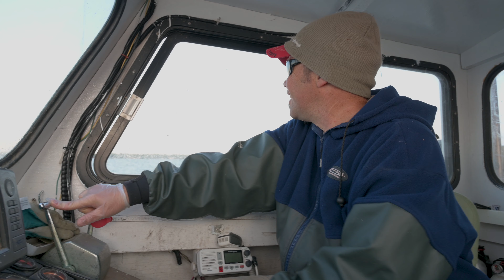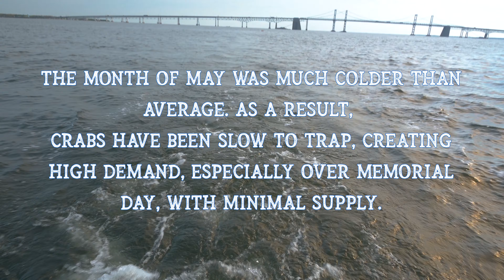An Interesting Line of Work…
Which state has the best Crabs? Early Season Crabbing Strategy, Setting Pots. "Don't Get Discouraged"... Episode 4 is here! FV Miss Paula heads out again with the mission of the throwing the remainder of pots in the water. The weather continues to be cold in the 1st week of May and reports of crabbers not catching much keep coming in. There's still a job to do, and the boys get it done. Conversations about which state has the best crabs, our crab tagging project, and a little insight into the crew are intermixed with more epic Chesapeake Bay scenery. Please post your questions in the comments section.

Welcome to Crabbers, a Cinematic Vlogumentary of life as a commercial crabber. Focused on the Fishing Vessel Miss Paula and her crew, we climb aboard to experience the waterman's life on the Chesapeake Bay. It is a hard, tough profession, but the water calls to those of us who have an indescribable yearning to go, wether its for livelihood or recreation. This is for fisherman, boaters, nature enthusiasts and seafood lovers. These crabbers get to see amazing nature and wildlife on a daily basis and have tremendous insight into the happenings of the Bay. We want to pass on the knowledge, tell the stories, and show the wildlife from real waterman, real crabbers, real people. Nothing scripted, just captured. We hope to entertain, enlighten and welcome you to join us in this celebration of The Chesapeake Bay.